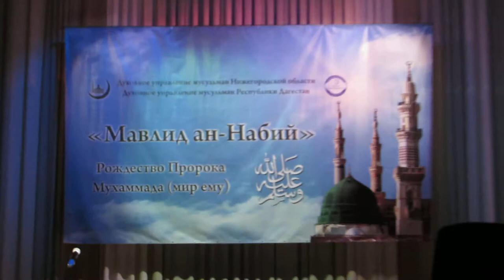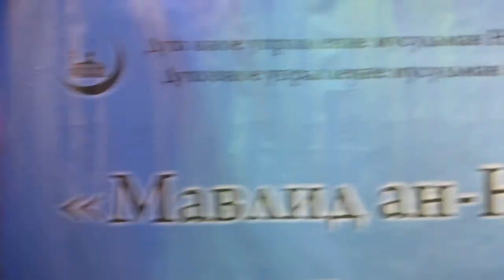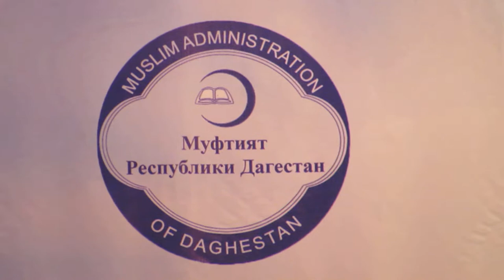5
2 декабря 2017 года. Г. Нижний Новгород. Мавлид ан Набий. Духовное Управление мусульман Нижегородской области. Духовное Управление мусульман Республики Дагестан.